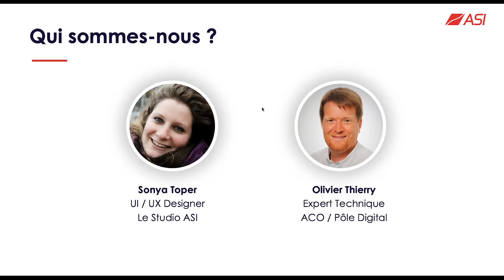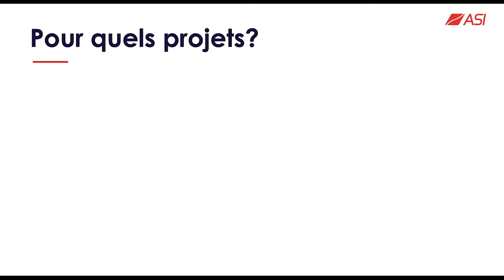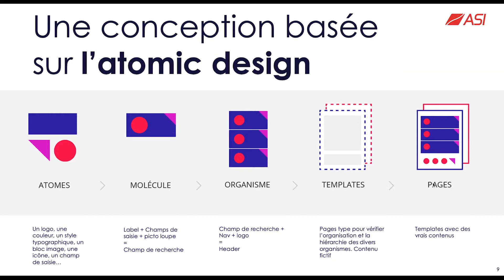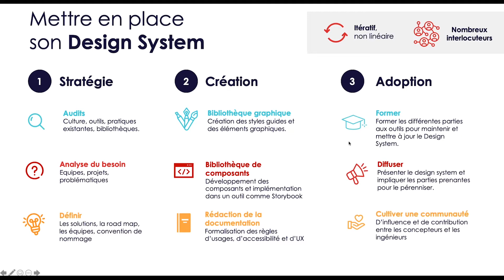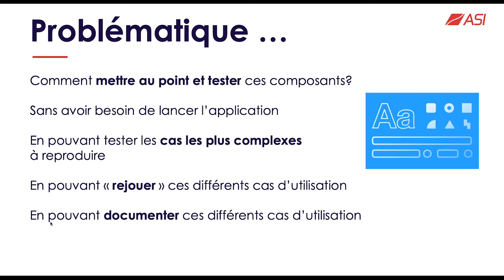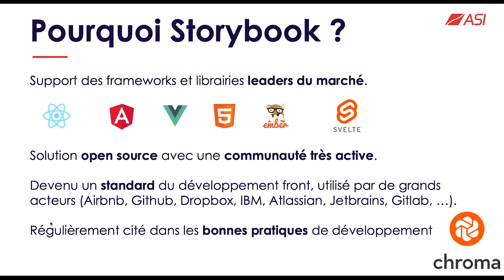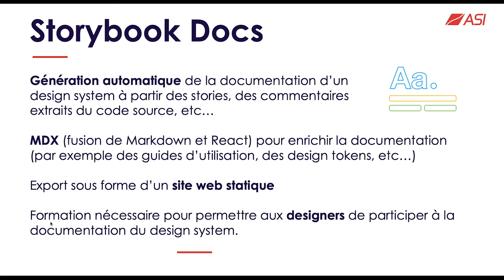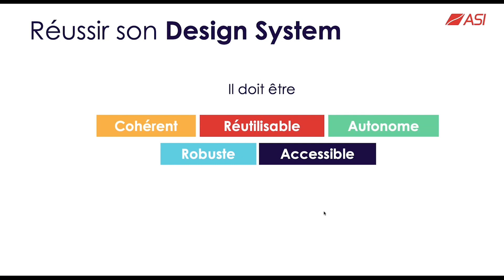Design System : pourquoi et comment ? | Webinar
Design System, tout le monde en parle ces dernières années. Mais de quoi s'agit-il au juste ? L'évolution du web et des supports de communication a bouleversé notre vision du digital et notre façon de travailler. Face à la multiplication des plateformes, des outils et des projets au sein des entreprises, le besoin d'unifier et de parler un langage commun pour les équipes s'est imposé.

Être plus efficient pour laisser place à l'innovation, à la productivité et à la créativité, optimiser vos ressources pour réduire vos coûts de développement et renforcer votre image de marque, voilà de quoi il s'agit lorsque l'on parle d'un Design System.

Mais concrètement :
Comment mettre en place un Design System et faire travailler ensemble UI Designer, UX Designer et développeurs au sein de différents projets ?

Sur YouTube, retrouvez des vidéos pour vous aider, vous inspirer et vous accompagner dans votre transformation digitale.

► Qui sommes-nous ?
ASI vous accompagne dans votre transformation digitale et dans la réussite de vos projets.

Notre métier est de comprendre vos besoins et d’identifier les usages à valeur ajoutée afin de concevoir, réaliser et déployer des solutions digitales dans le but d'améliorer l'expérience des collaborateurs et des clients.

Nos 3 grands domaines d'expertise sont :
- La Digitalisation des Processus et Services
- La Data Intelligence
- La Connaissance et la Collaboration